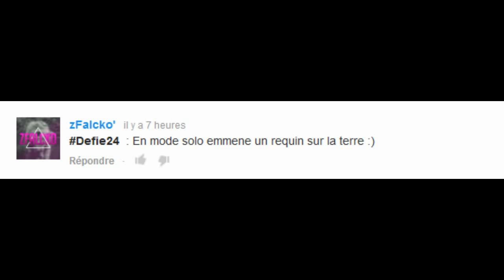DEFI #24 RAMENER UN REQUIN SUR LA TERRE [GTA 5 ONLINE]